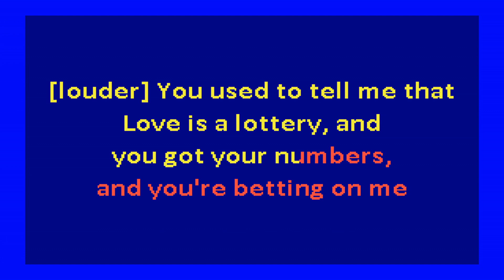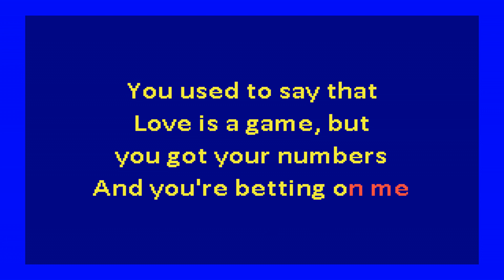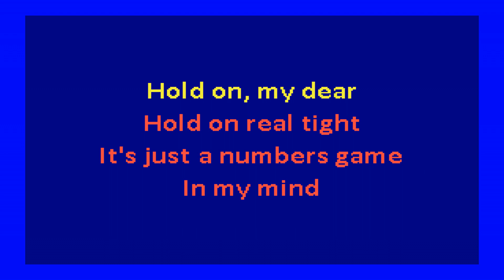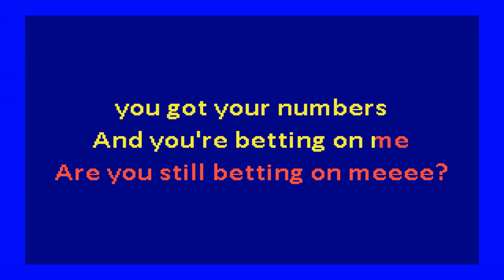Jade Bird - Lottery (karaoke)